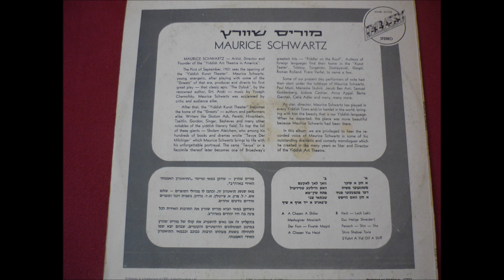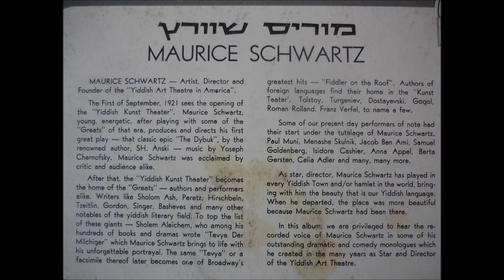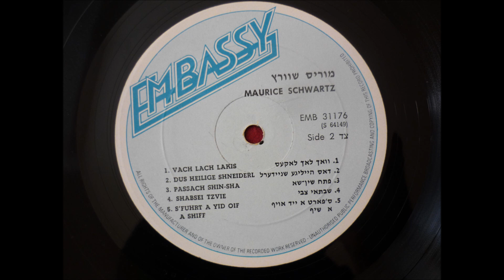Maurice Schwartz - S'Fuhrt A Yid Oif A Shiff (Yiddish Song)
Maurice Schwartz - S'Fuhrt A Yid Oif A Shiff
Yiddish Kunst Theater